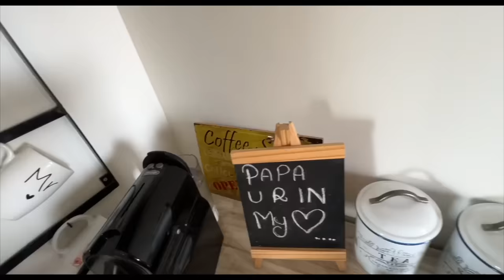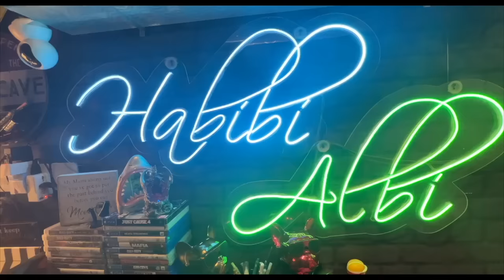Chhunchhun Meets Mother’s Ex- Boyfriend🙈